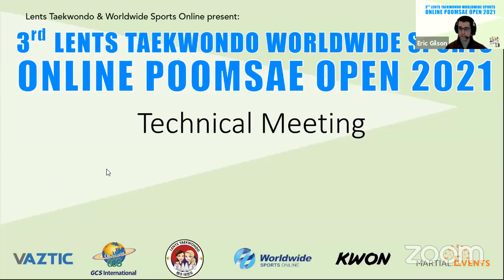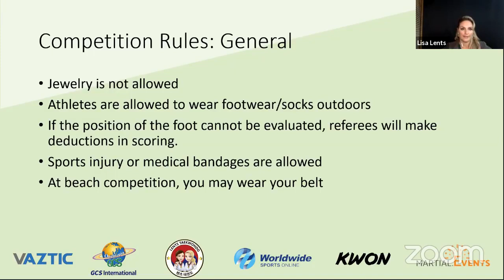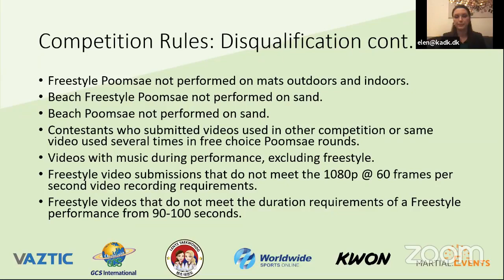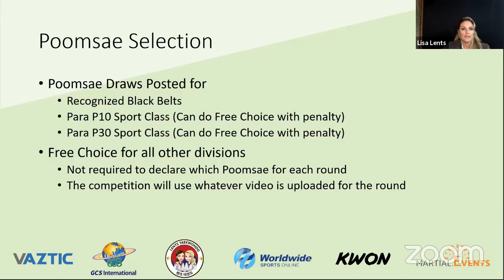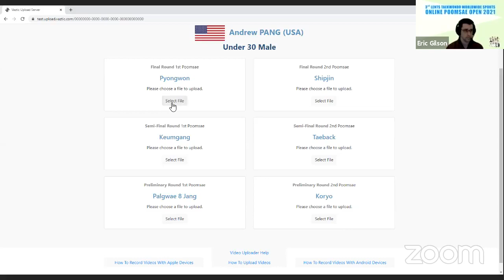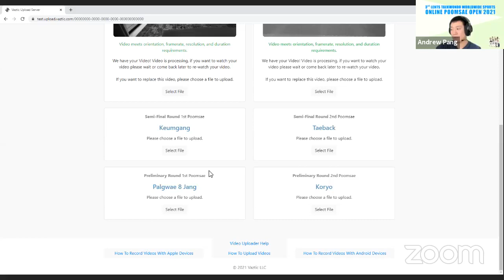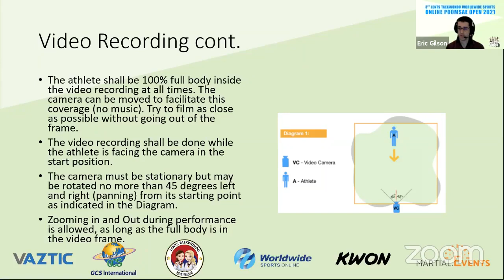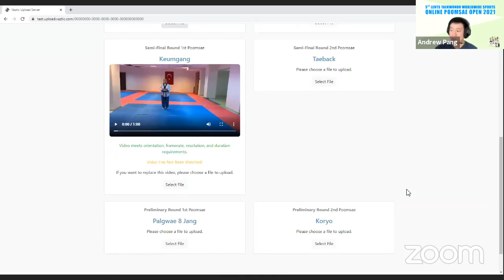TECHNICAL MEETING - 3RD LENTS TAEKWONDO WORLDWIDE SPORTS ONLINE POOMSAE OPEN 2021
All you need to know before recording your Poomsaes & uploading 🎥🎬🥋